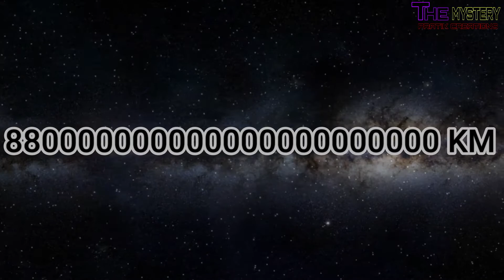😱भारत मे Aliens के सबूत!!। Exploring Aliens ep 001 | The Mystery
दस हज़ार साल पुरानी painting जो Aliens का राज़ खोलते हैं। Aliens| Exploring Aliens ep 001

Aliens on earth
aliens in india
do aliens exist
life in universe
extraterrestrial life
Ancient aliens
evidences of alien existense
Ufo spaceship